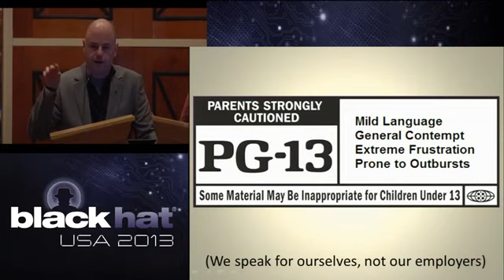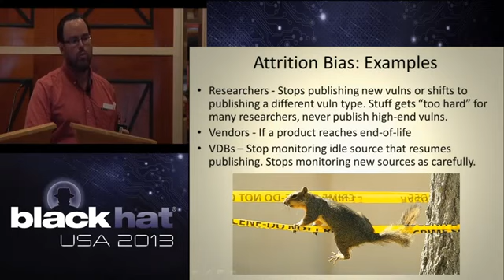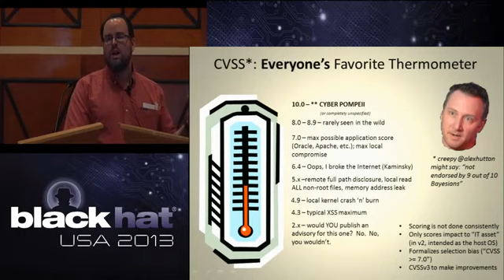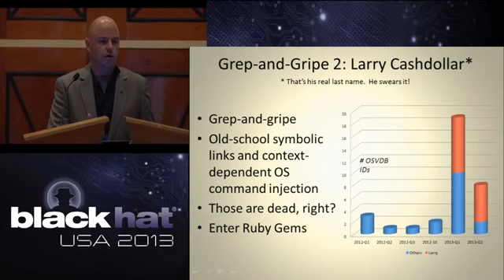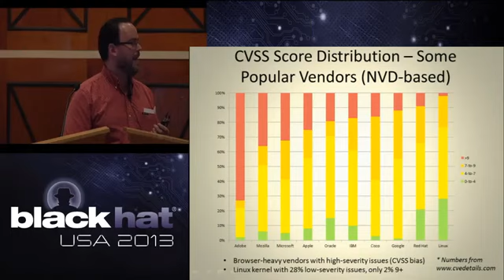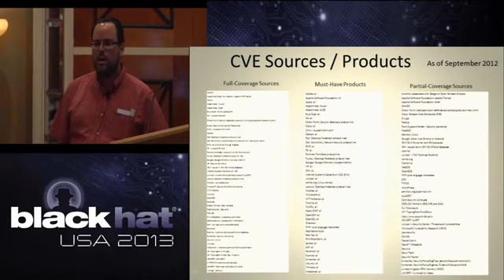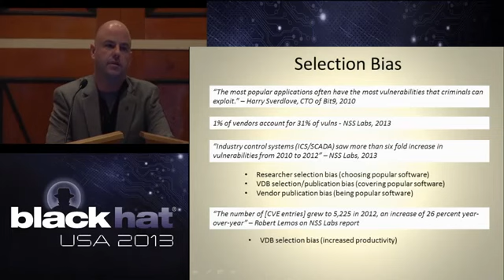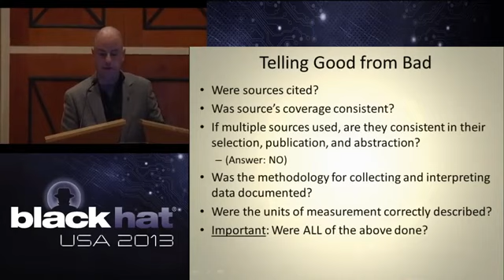BlackHat 2013 - Buying Into the Bias: Why Vulnerability Statistics Suck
By: Brian Martin & Steve Christey Academic researchers, journalists, security vendors, software vendors, and other enterprising... uh... enterprises often an... Brian Martin & Steve Christey.

By: Brian Martin & Steve Christey Academic researchers, journalists, security vendors, software vendors, and other enterprising... uh... enterprises often analyze vulnerability statistics...

Brian Martin & Steve Christey.